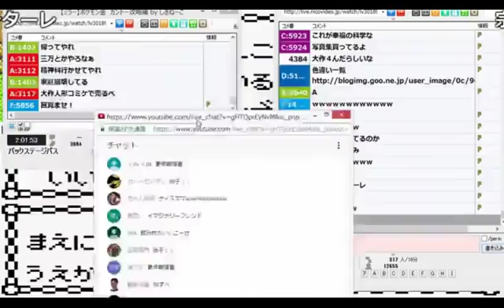うんこちゃん「ニドキングの鳴き声聴いてくれ」【2017/07/01】